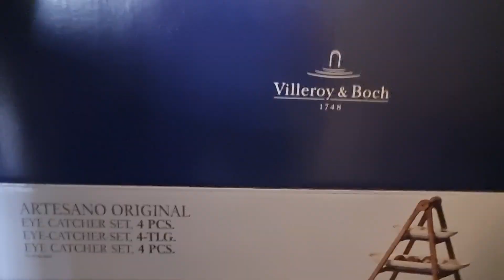WIJ MAKEN VOOR PAPA EN MAMA EEN PAASONTBIJT OP EERSTE PAASDAG🐓RESTAURANTE A LA BEACH